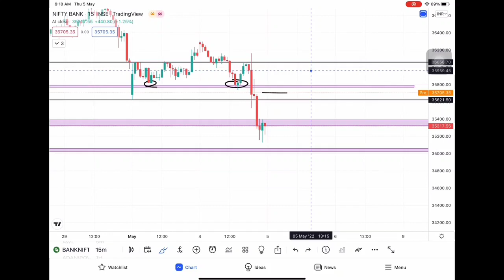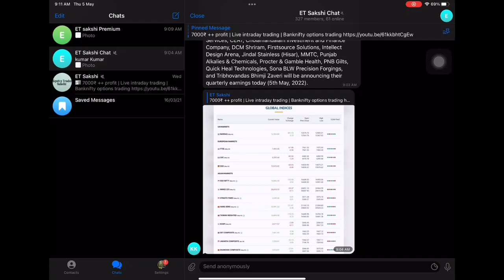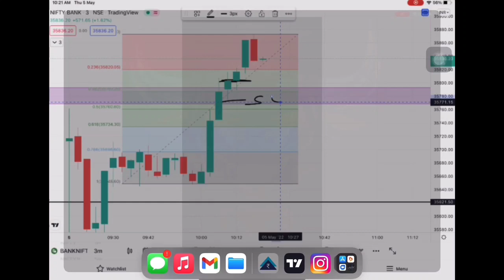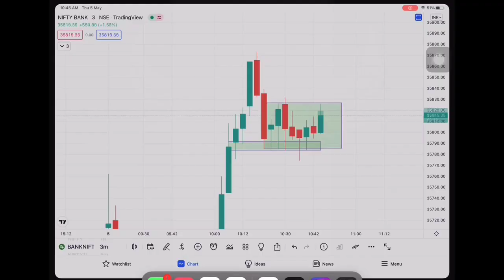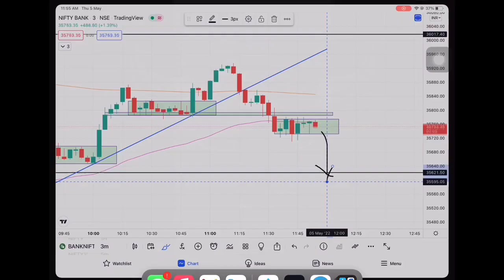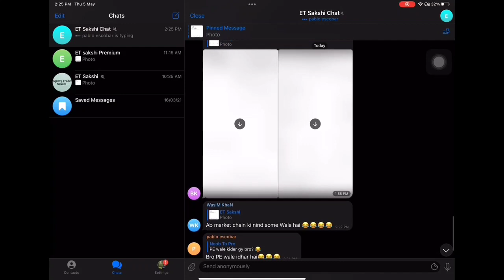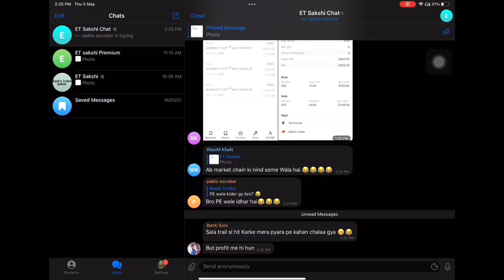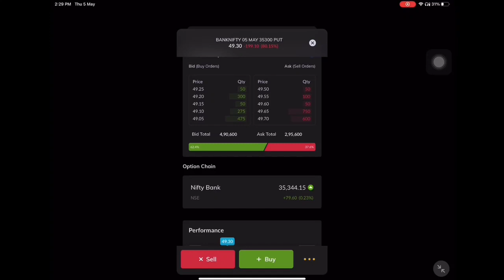2500₹ profit 😇 | Live intraday trading | Expiry day special | 5th May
If you are interested in demat account opening and joining PREMIUM GROUP click this direct link👇
Paytm Money :-